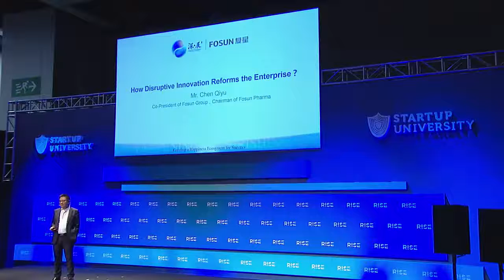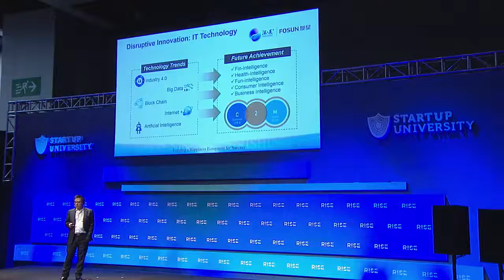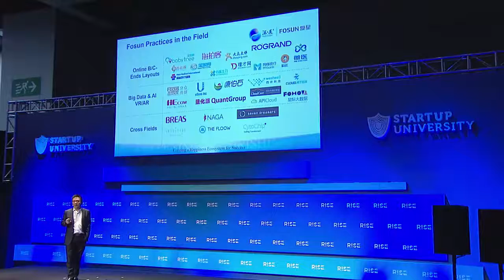How innovation reforms the enterprise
A frank talk with Chen Qiyu, executive director and co-president of Fosun Group, about how they use innovation to meet their mission of creating an ecosystem of happiness.

Want to be at RISEConf next year?